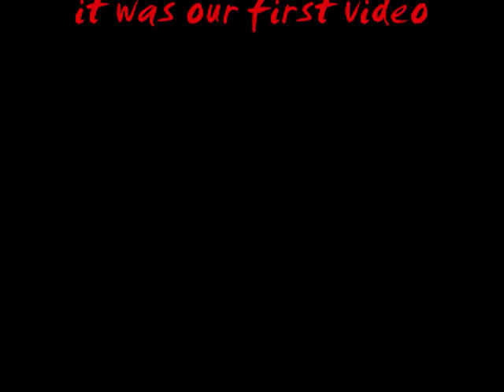Destroying an ipod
DASketch "retires" an old broken Ipod touch with bb and pellet guns